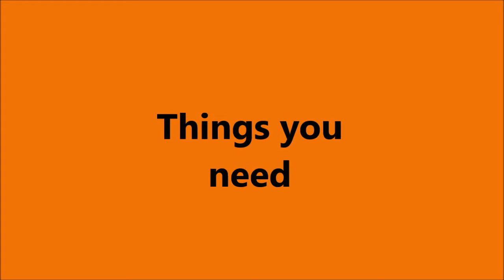DIY | How To Make Lipstick Stand From Icecream Stick / Popsicles Stick At Home | NOOR tutorials.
Things you need:

1. Glue
2. paper ( chart paper)
3. icecream stick
4. cardboard
5. pearls and stone for decoration.